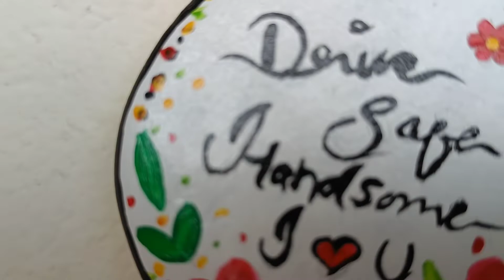Easy DIYs using Wall Putty | Best Out of Waste | Home Decor | DIY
Hi Friends,

In today's video I am going to make some super easy DIYs using Wall Putty and Cardboard. Two Car Hangings and a Wind Chime. Hope you like it.